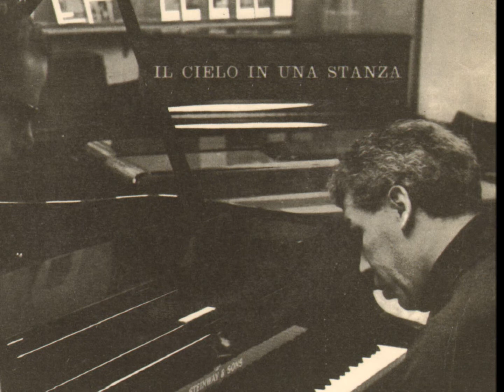Luciano Sangiorgi Gino Paoli 1961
1) Il cielo in una stanza
2) La gatta
3) Sassi
4) Senza fine

Un pianoforte, un contrabbasso e il ritmo di una batteria; tutti strumenti che dolcissimamente sanno creare l'atmosfera più consona alle delicate melodie di Paoli autore della "nouvelle vague".
Luciano Sangiorgi, nei suoi piano e forti, nei suoi arpeggi, si insinua nella nostra anima e fa parlare le note, ci suggerisce parole dolcissime che fa sottolineare dalla vivacità della batteria e dalla suadente sonorità del contrabbasso.   Un impasto felice di suoni che arricchiscono la melodia e la nobilitano.
La Gatta - Sassi - Il cielo in una stanza, e il nuovissimo valzer Senza fine scorrono come l'acqua limpida di un ruscello di montagna; andranno a tuffarsi nell'immenso mare della melodia.

                                                                                                                                            Aldo Locatelli